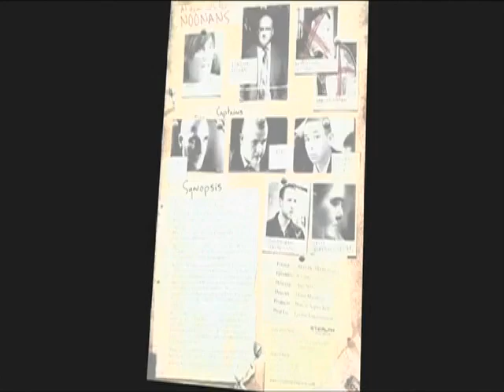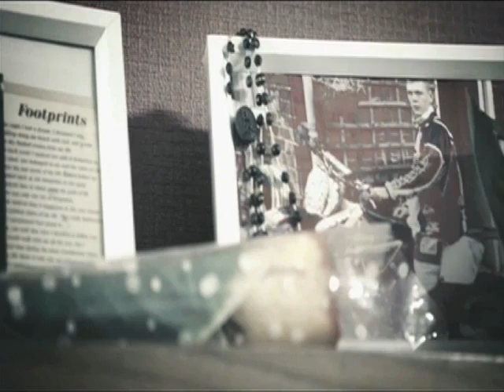At Home With The Noonans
At Home With The Noonans is a new six part documentary series from acclaimed director Donal MacIntyre. The series was shown on the Crime & Investigation network.

The documentary series picks up after the death of crime boss Desmond Noonan and takes a close look at one of the most notorious crime families in the UK.

At Home With The Noonans was filmed over a ten year period and shows how Domenyk Noonan rose up and took over control of the crime family following the death of his brother and all of the events that have followed.

At Home with the Noonans is not about crime... it's about FAMILY!